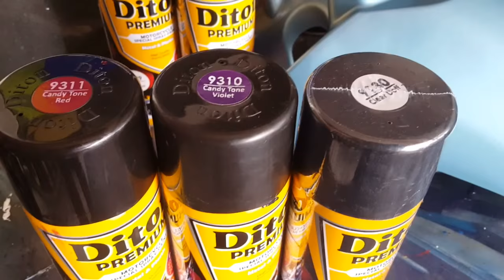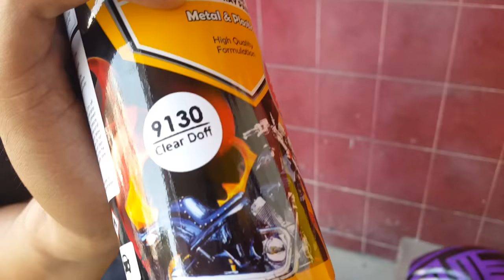APA YANG TERJADI??? Diton Premium candytone + Dasaran Putih Solid